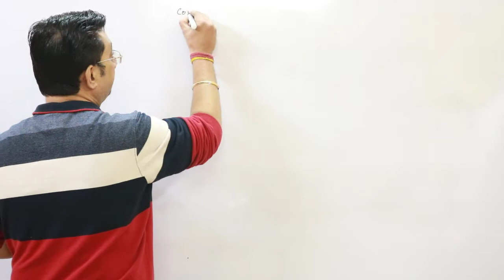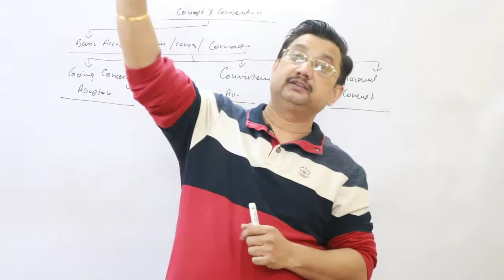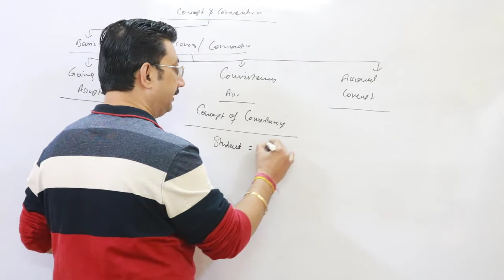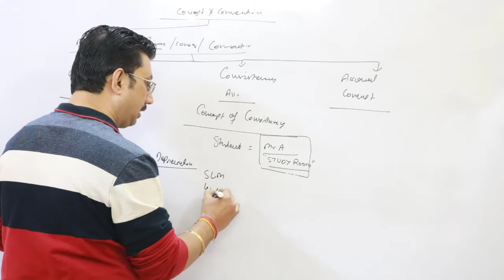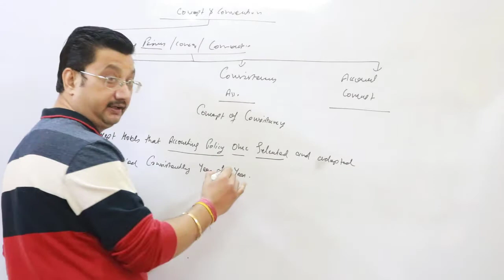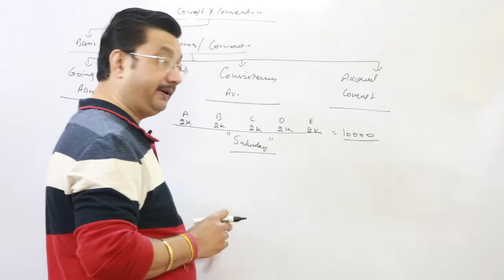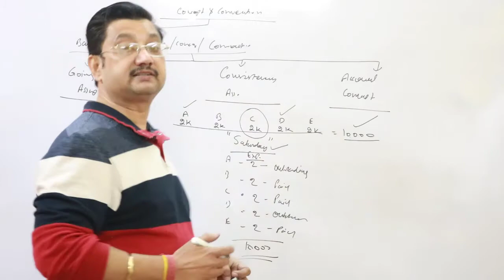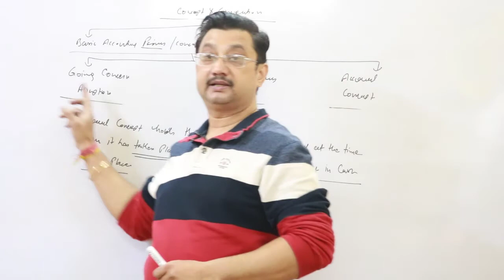11th class , Basic Assumption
Basic concept & convention